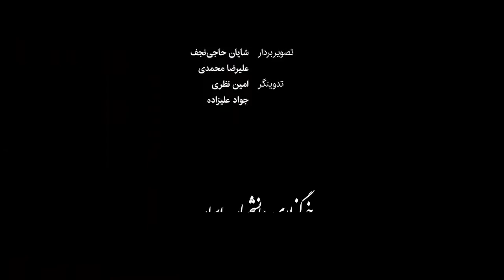تبعات بحران کم‌آبی در سد «جره»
شرایط بارش برف و باران در پاییز و زمستان سال ۹۹، باعث شده میزان ورودی آب به سدهای خوزستان کمتر از شرایط نرمال باشد تا مخازن سدهای مهم خوزستان خالی‌تر از همیشه به چشم بیایند و با چالش‌های جدی در بحث تامین آب پایین‌دست خود مواجه شوند. وضعیت آب موجود در مخازن سدهای خوزستان، این استان را با تنش آبی مواجه کرده است؛ به طوری که دو سد مهم کرخه و دز در خوزستان حتی نمی‌توانند خروجی آب سد را در حالت نرمال قرار دهند.